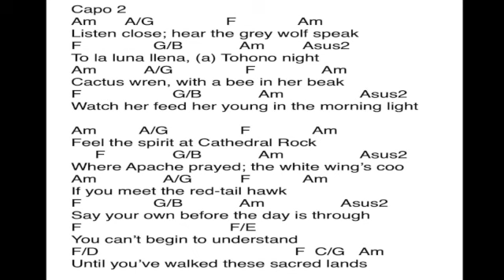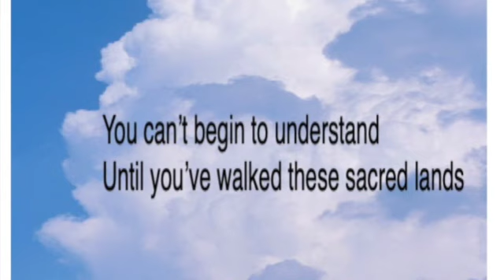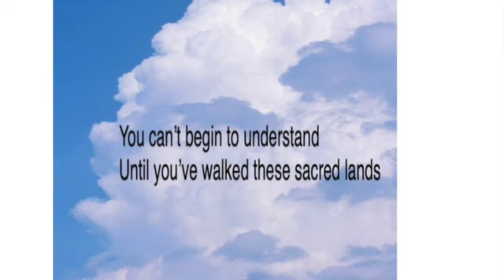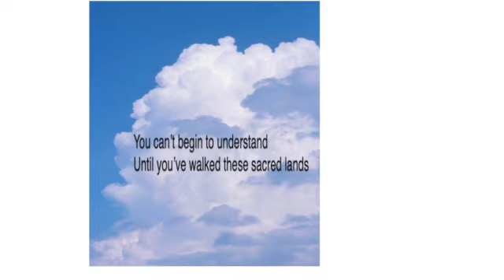These Sacred Lands SD 480p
This song is about my travels through the southwest, but particularly Arizona, where I took graduate courses in journalism for a couple of years. I've returned many times to Sedona area since then, but I loved my time in Tucson at the foothills of Mount Lemon. Here's the lyrics:
Listen close; hear the grey wolf speak
To la luna llena, a Tohono night
Cactus wren, with a bee in her beak
Watch her feed her young in the morning light
Feel the spirit at Cathedral Rock
Where Apache prayed; the white wing’s coo
If you meet the red-tail hawk
Say your own before the day is through
You can’t begin to understand
Until you’ve walked these sacred lands
Dart like a deer through the red rock seems
Sage on the wind;  sun on your face
Float like the fish in a Pima stream
In the coolest creek on the warmest day
A desert rain smell the creosote
Or further north; ponderosa pines
Stop for a spell as the sun sets low
On Sinagua trails; Colorado skies
Hear the song the sparrow sings
In harmony with river notes
In aspens near Cococino springs
Like the Hopi and the Navajo
Walk the trails of el Gran Cañón
Like the Hualapais of the Pueblos
Hide in the shade of a tall piñon
And let these wonders fill your soul